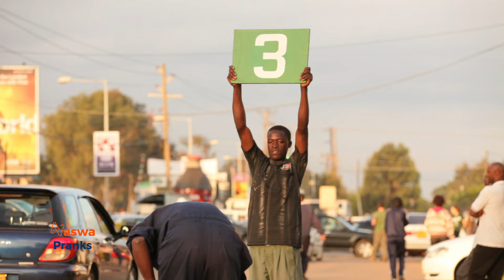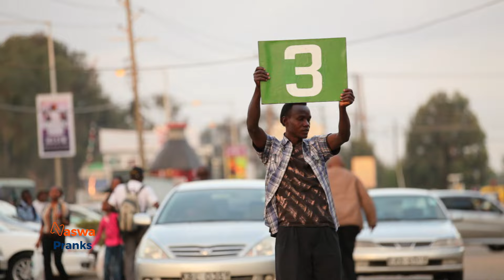Soldier Grabbing Shopping basket from Strangers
Watch the Best of Hidden Camera Pranks